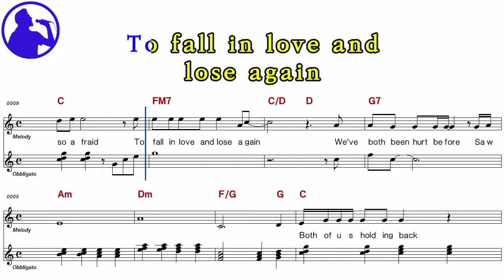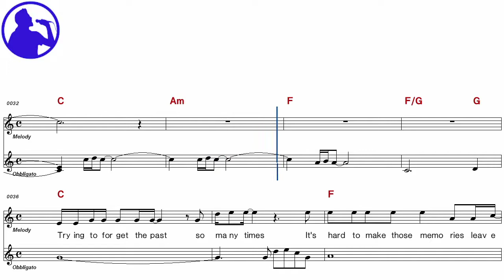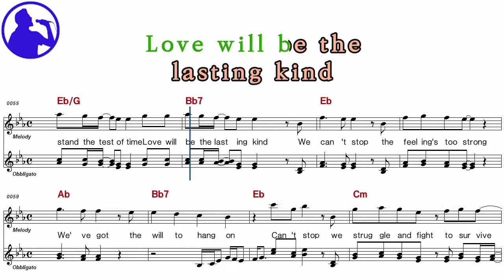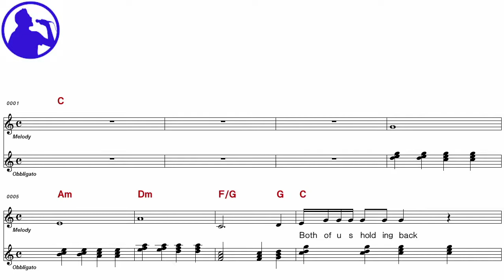Air Supply -Keeping the love alive karaoke sheet music for players,chord,chorus,Lyrics(Ye karaoke)